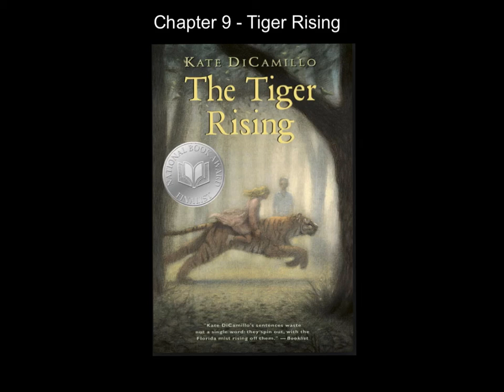Made with Explain Everything